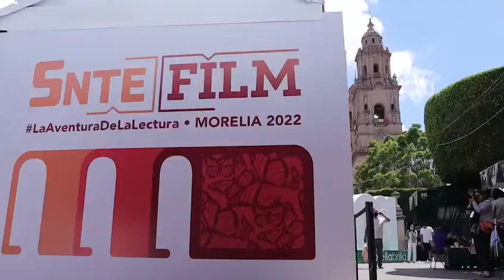SNTE-FIL Comunidades de aprendizaje: Maestra Imelda